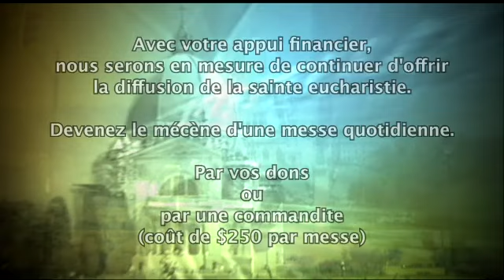Messe 14 janvier 2012 (Temps ordinaire n°17)